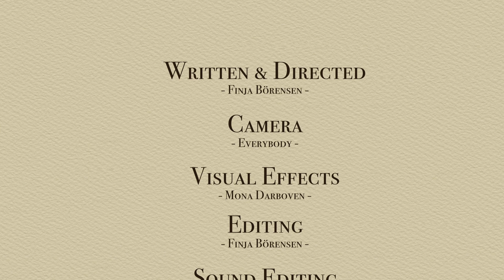On my Way [A Fairytale with Horses]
ON MY WAY – FairyTeller (2018)

"Of course it is happening inside your head, Harry, but why on earth should that mean that it is not real?”

― J.K. Rowling, Harry Potter and the Deathly Hallows